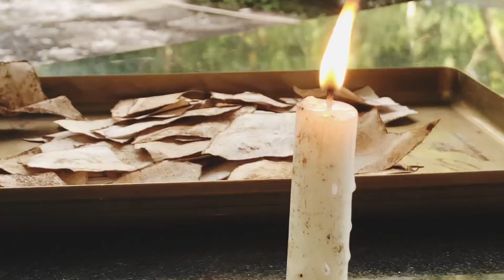balcony plant wall hanger || Easiest indoor plant hanger (malayalam)|| make beautiful balcony garden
hi all, Assalamu alaikkum..

എല്ലാവർക്കും സുഖം എന്ന് പ്രതീക്ഷിക്കുന്നു..വീണ്ടുമൊരു craft വീഡിയോ ആയിട്ടാണ് വന്നിട്ടുള്ളത്.കുറഞ്ഞ ചിലവിൽ ബാൽക്കണി ഗാർഡൻ മനോഹരമായി സെറ്റ് ചെയ്യാൻ ഈ വീഡിയോ നിങ്ങൾക്ക് ഉപകാരപ്രദമാകുമെന്ന് പ്രതീക്ഷിക്കുന്നു..എല്ലാവർക്കും വീഡിയോ ഇഷ്ടപ്പെടും എന്ന പ്രതീക്ഷയോടെ..

balcony plant wall hanger
indoor plant hanger
zero cost indoor plant pot
make easy and cute balcony garder
terttile wine
money plant
balcony garden make over
balcony garden tour
balcony garden make in malayalam
indoor garden tour
indoor garden make over
hanging plants idea
turtle line hanging idea
Tangled heart hanging idea
money plant hanging idea
turtle wine and Tangled heart in malayalam
waste reusing idea in malayalam
PVC waste reusing idea
low cost planter malayalam
turtle wine plant indoor
tangled heart plant indoor